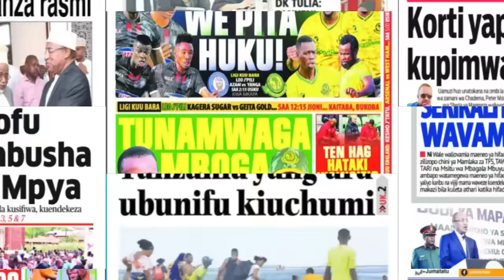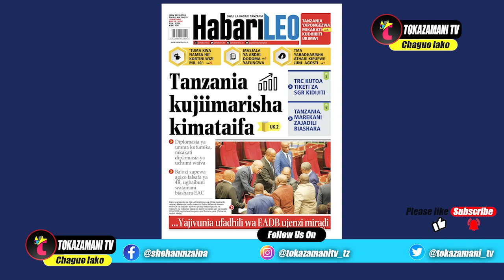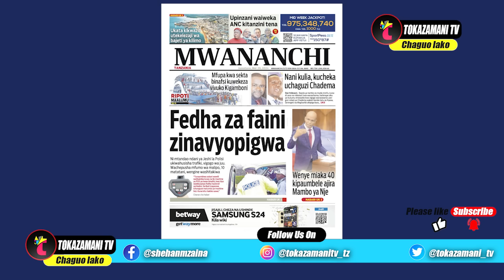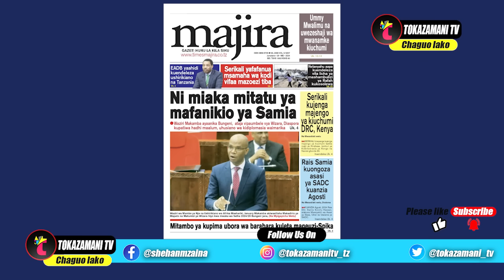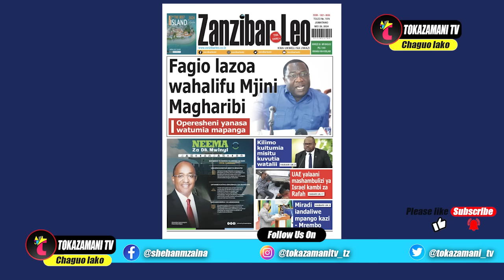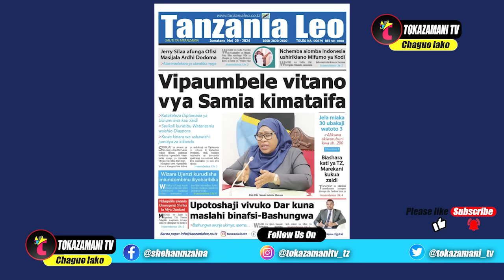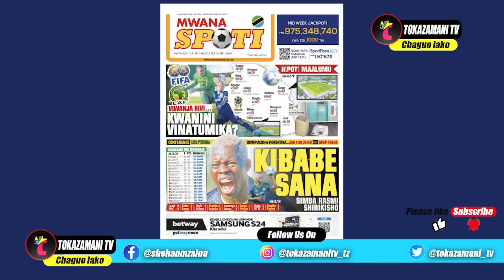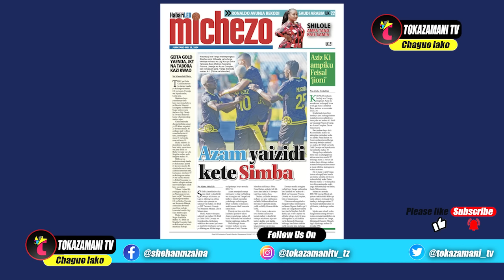Magazeti ya leo,29/05/24,RPC KIZIMBANI KUPINGA MAHAKAMA,KIBABE SANA SIMBA RASMI SHIRIKISHO,YANGA....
Magazeti ya leo,29/05/24,RPC KIZIMBANI KUPINGA MAHAKAMA,MASJALA ARDI YAFUNGWA DODOMA,KIBABE SANA SIMBA RASMI SHIRIKISHO,YANGA BINGWA,AZAM CAFCL